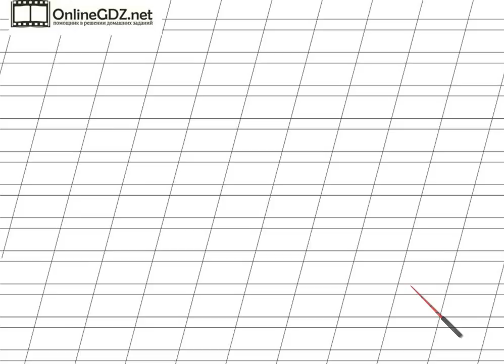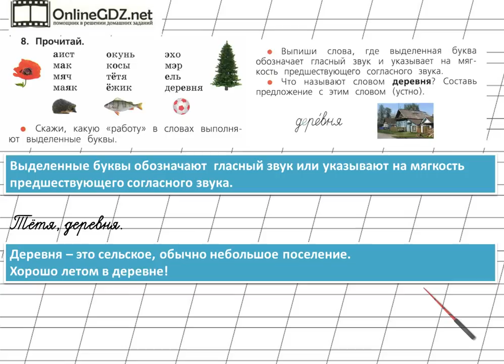Страница 60 Упражнение 8 «Гласные звуки» - Русский язык 1 класс (Канакина, Горецкий)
Для выполнения упражнения №8 на странице 60 необходимо уметь находить среди данных слов, слова, в которых буква обозначают гласный звук и мягкость предшествующего согласного звука. Если вы хотите без ошибок сделать это задание, посмотрите наше видео.